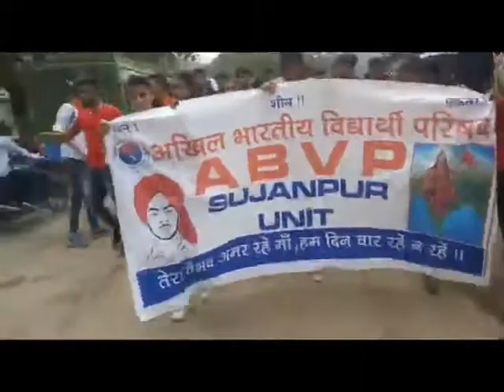4 AUG N 5 Sujanpur unit of Akhil Bharatiya Vidyarthi Parishad took out a rally with demands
प्रांत कार्यकारिणी के आह्वान पर अखिल भारतीय विद्यार्थी परिषद् ने सुजानपुर इकाई ने मांगों को लेकर रैली निकाली जिसमें 50 के करीब कार्यकर्ता मौजूद रहे इस रैली में प्रदेश सरकार के खिलाफ जम कर हल्ला बोल किया